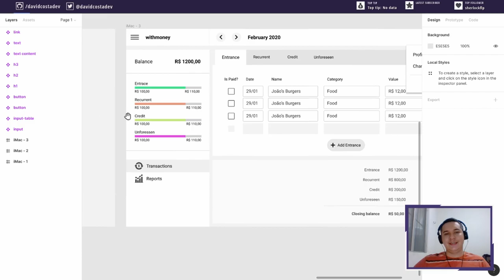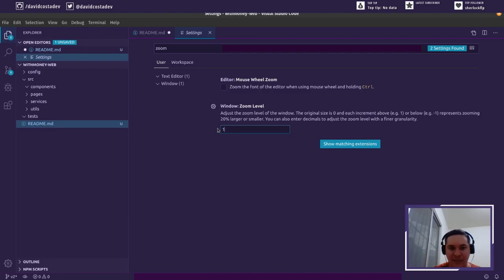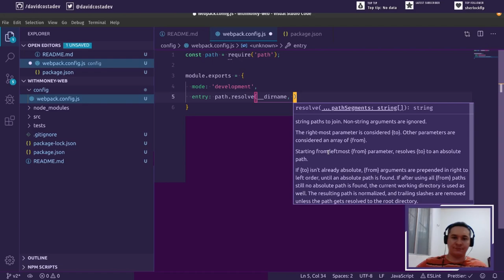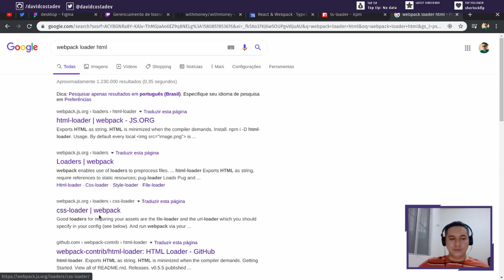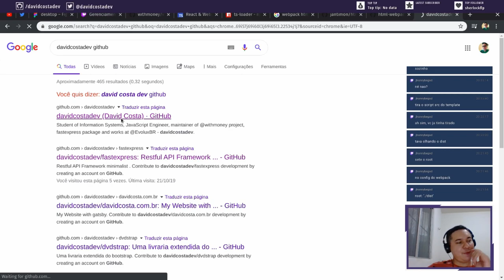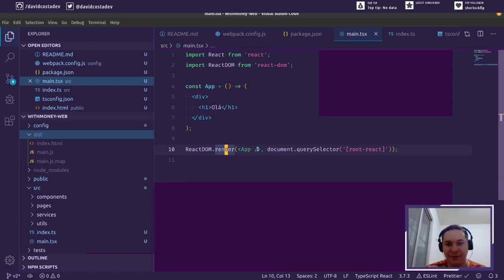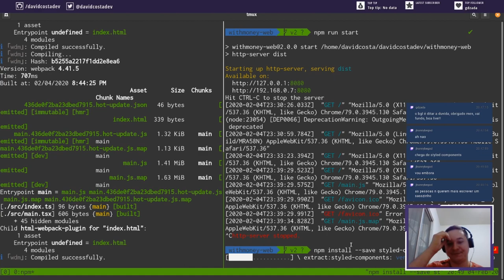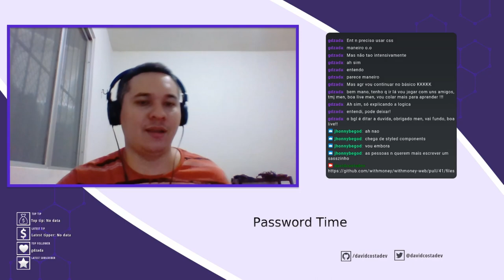#1 Criando um projeto de controle de finanças com React, NodeJS e TypeScript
Explicando o projeto e criando a estrutura